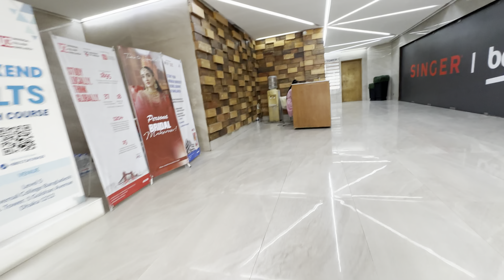Vlog-228॥ঈদের আগের দিনটি কিভাবে কাটালাম॥🌙Chaad Raat॥shopping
আস-সালামু আলাইকুম, আজ নিয়ে এসেছি ঈদের আগের দিনের আমার কিছু টুক-টাক কর্মকান্ড। সেই সাথে থাকছে আমার শপিং ভিডিও যেখানে আমি বিছানার চাদরের কালেকশন শেয়ার করেছি।আশা করছি আপনাদের কাছে ভাল লাগবে।
আরো থাকছে আমাদের কোরবানির গরু ও খাসি কেনা ও আমার ছোট্ট বেলার সুন্দর কিছু মুহুর্ত নিয়ে গল্প।
If you love this vlog please share and do comment. I would love to hear your thoughts.